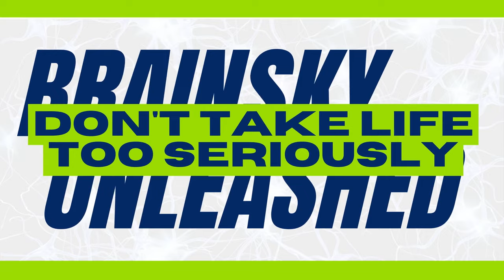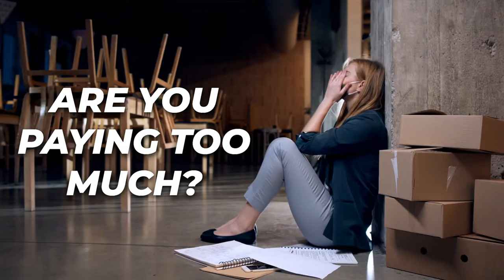Unlock the Path to $10,000,000 Net Worth in 3-6 Years – Adam Coffey Reveals How!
Today we feature renowned author and private equity expert Adam Coffey

Adam's seasoned expertise, cultivated through acquiring and selling 58 companies with exits totaling over $3 billion, offers invaluable insights for aspiring and established entrepreneurs.

Here are some key takeaways:

- The importance of having a clear destination in entrepreneurship and leveraging private equity to accelerate growth and solve business challenges.

- The strategy of identifying and acquiring businesses with a history of revenue and earnings, focusing on needs over wants, and prioritizing recurrent revenue for sustained success.

- Leveraging commercial bank loans and company cash flow for acquiring and consolidating small businesses, seizing the opportunity presented by retiring baby boomers.

Adam's advice encompasses building wealth, generating recurring revenue, and identifying strategic investment opportunities.

For those seeking to unleash their entrepreneurial potential, it's essential to absorb these insights and take action.

Connect with Adam on LinkedIn and explore the resources he offers, including his podcast, books, and upcoming seminar.

Embrace this wealth of knowledge and pave your path to entrepreneurial success!

Thomas Brainsky